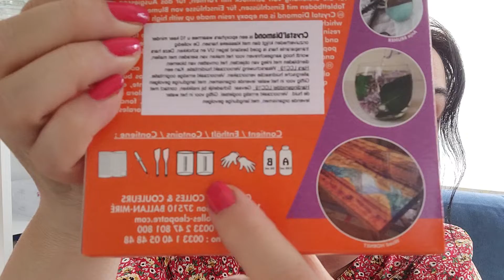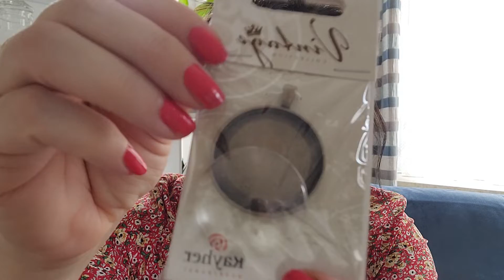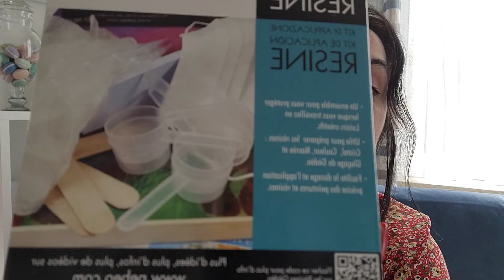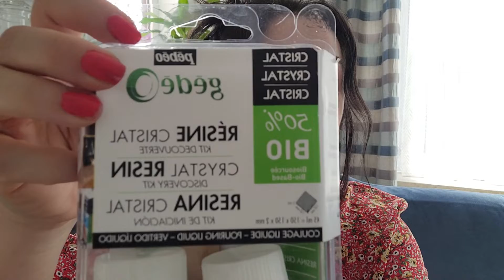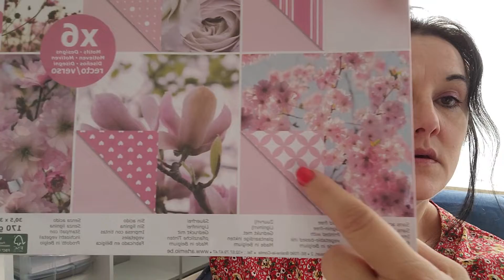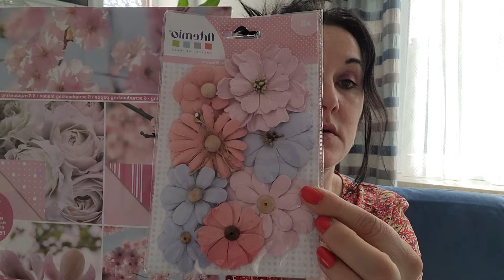haul ( scrap) Schleiper de Namur 🥰😘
cc a vous tous  et  toutes un retour de courses Schleiper (scrap ) bon visionnage poutous 😘😘